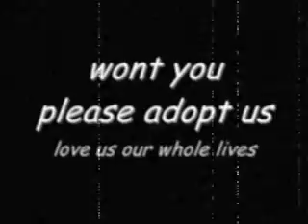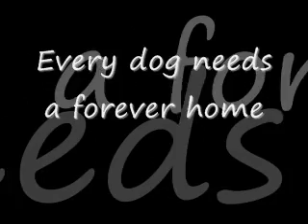puppies from a high kill shelter, saved in time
Jack russell / queensland healer pups for adoptopn. saved from a high kill shelter. let me know if you like the video.